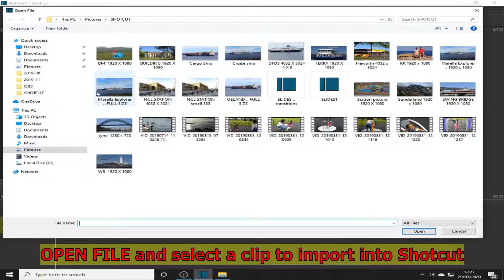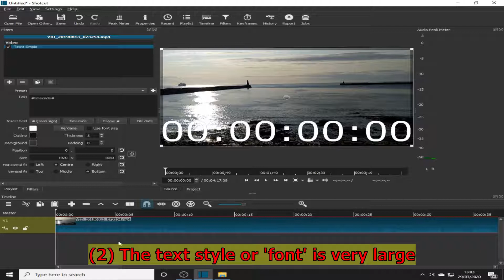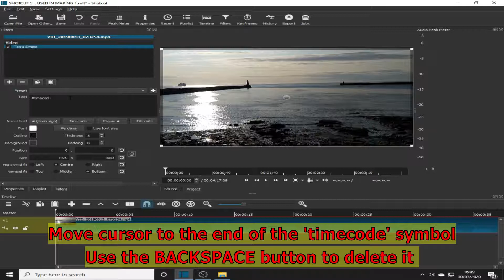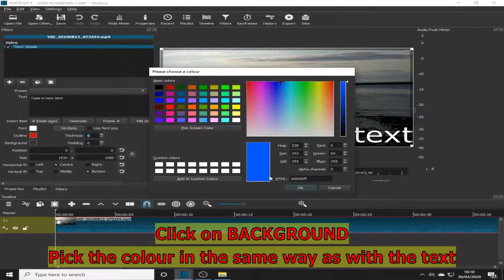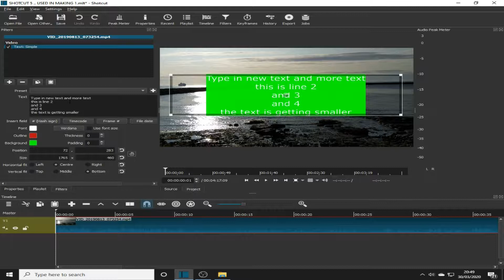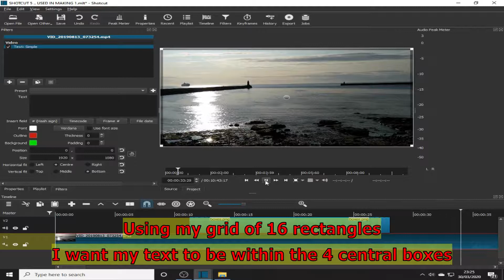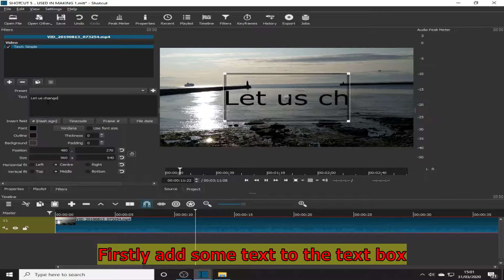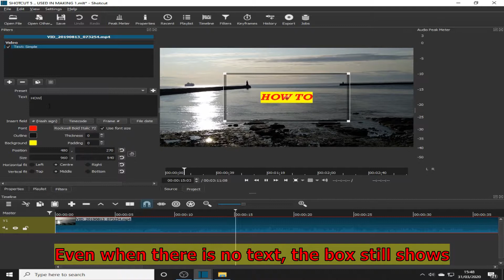SHOTCUT 05 : Video Editor : How to Add and Edit Text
This is a quick video showing how to add text using Shotcut

SHOTCUT is an open source video editor which is a  Cross-platform program, for Windows, Linux and macOS.

A fantastic program, in my opinion and for free ... perfect !

This video and all my others were produced using Shotcut.

Additional videos will be produced in the very near future.

UPDATE ! ... if you want bigger text

@11:18 .. When the text size has been selected from the list, at the top of the list the line indicates the size you have picked. If you want a font size bigger than 72, simply enter the figure in that box. That's the line directly below the word Size, then click OK